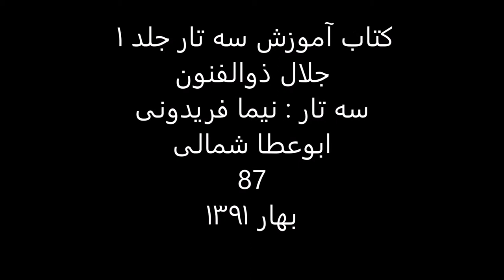کتاب آموزش سه تار 1 جلال ذوالفنون سه تار نیما فریدونی ابوعطا شمالی 87 بهار1391